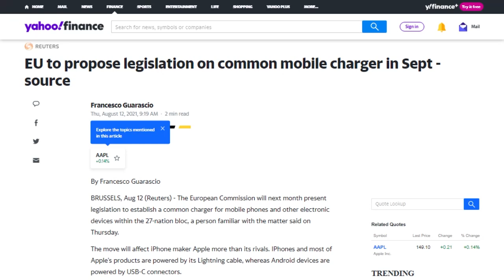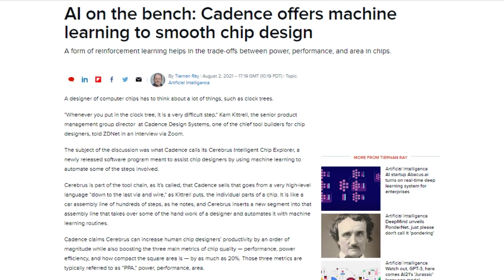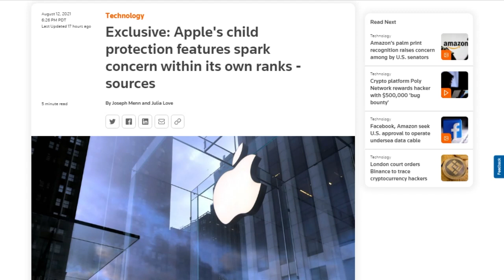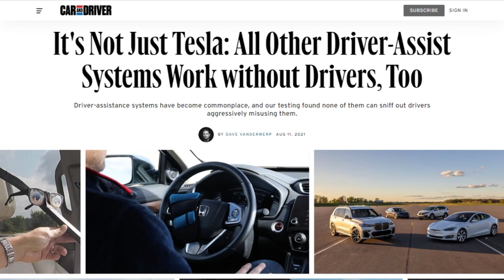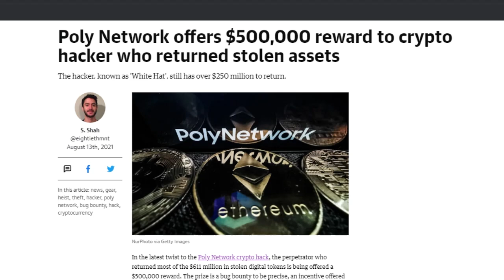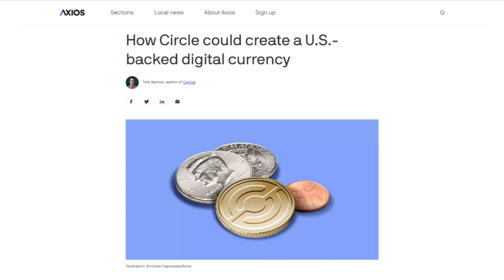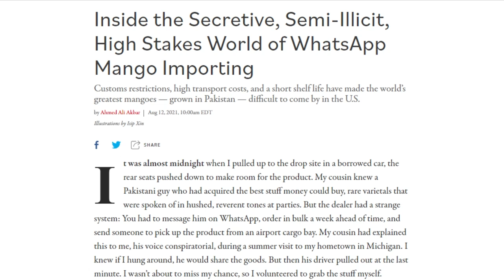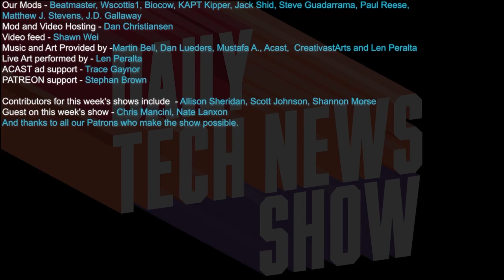The Mango Dark Web - DTNS 4094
Samsung confirms its use of AI software called DSO.ai to design its Exynos line of chips. Apple’s Craig Federighi explained to the Wall Street Journal the company’s plans to scan photos uploaded to iCloud for C-SAM– and a separate program to scan Messages on child accounts for sexually suggestive images. Car and Driver tested the level 2 driver assistance systems from multiple carmakers to see which worked best and which could be fooled the easiest.

Starring Tom Merritt, Shannon Morse, Roger Chang, Joe.

Today’s guest:
Len Peralta

Next guest:
Blair Bazdarich